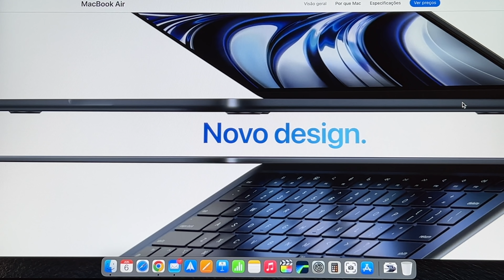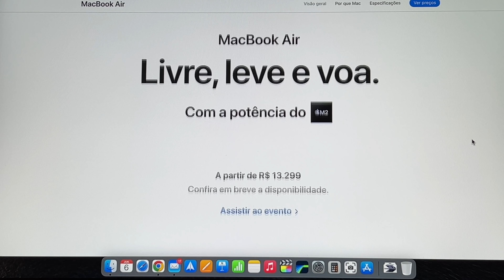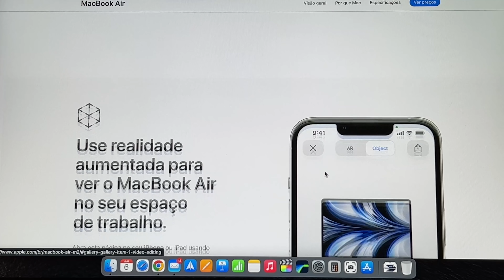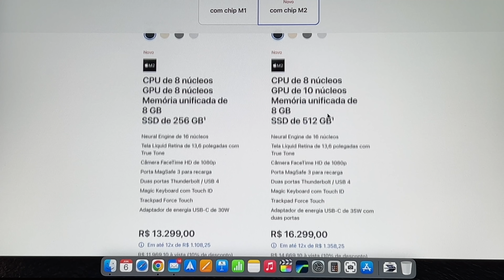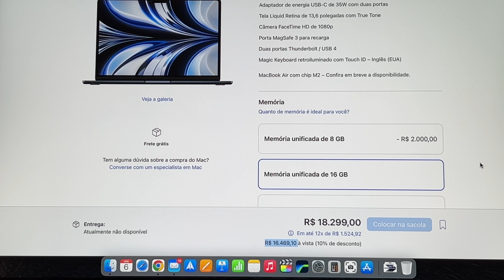Novo MacBook Air com chip M2 e novo design está na minha lista de compras!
No vídeo de hoje vou falar sobre o novo MacBook Air com chip M2 e novo design que foi apresentado hoje pela Apple na WWDC e já está na minha lista de compras. Com o meu MacBook Air com chip M1 e 8GB de RAM com alguns problemas de desempenho, esta troca pode ser uma boa, pois além do chip M2 eu ainda penso em escolher o modelo com 16GB de RAM para ter uma máquina com bom desempenho por um tempo um pouco maior.

Luma Fusion